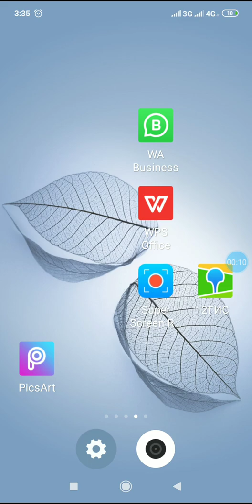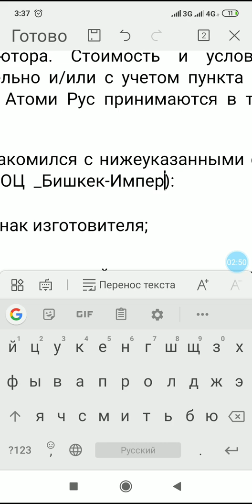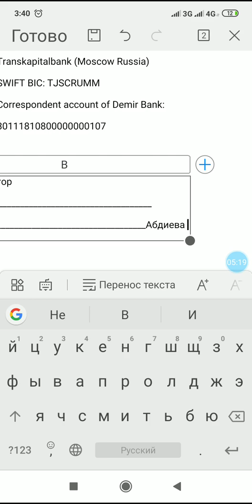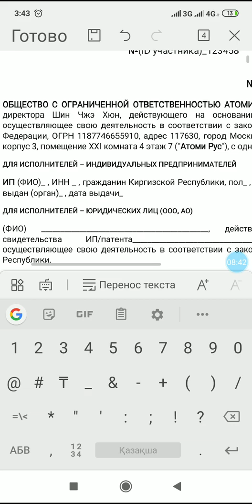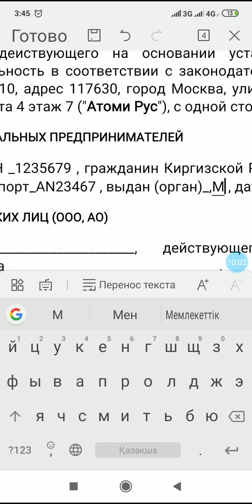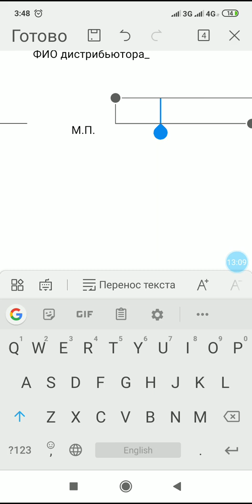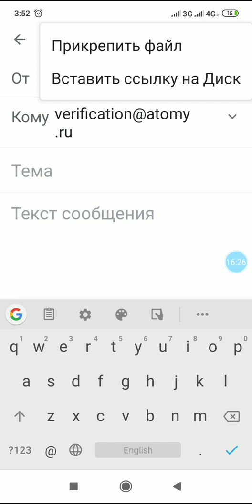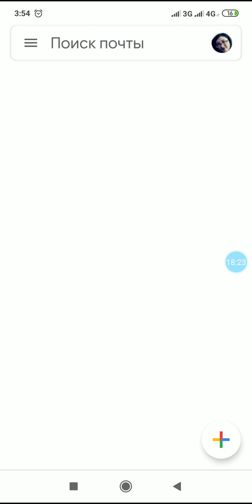Договор, ,соглашениени толтуруу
ОЦ"Бишкек-Империум-Оазис